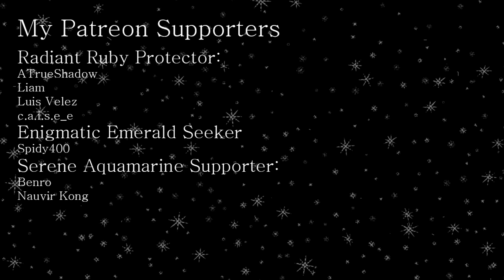Box of Sweets (Alisha at Bay ver.)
Alisha at Bay will be another side alias of mine, it will my real voice and the real me. It's going to have it's own project in a few months

Lyrics:

I guess I am alone again
Not gonna act like I didn’t expect it
Today i’ll be in my own realm
Cuz if I do not love myself, who else will

Buy me a box of sweets?
I want a sugar treat
So I could gain some strength
To be here for another week

I want my heart to beat
Just for another day
Before it all turns gray again

I’ll waste some money on myself
I’ll try not to think bout what i’ve felt
Cuz if I do not love myself, do not love myself, do not love myself